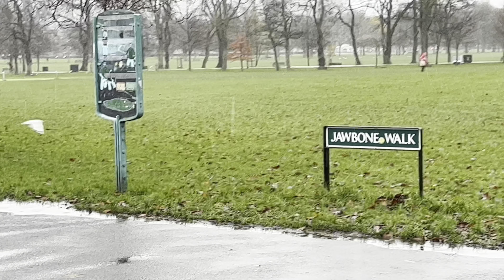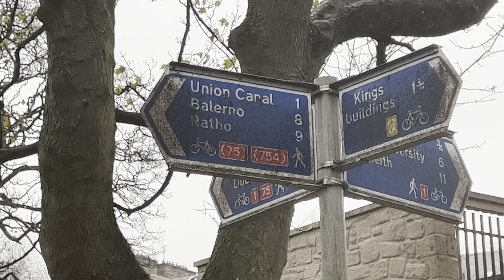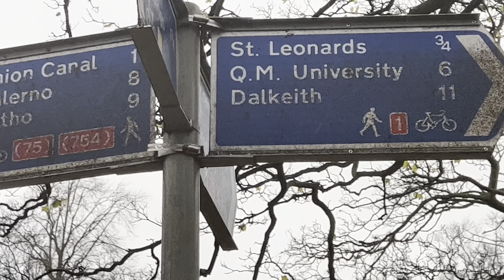Walking in Edinburgh’s Meadows while Sleet (Rain & Snow) hit the Capital .Winter starts Edinburgh.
It’s a walk through Edinburgh’s Meadows when Sleet showers hit our beautiful city.Sleet..a mix of Snow ❄️ and Rain ☔️  give us fantastic visual experience as well as outstanding rain ambience asmr

Follow 👉 me on Google Maps for High Resolution pictures and honest reviews.